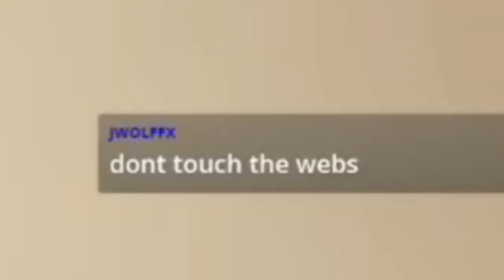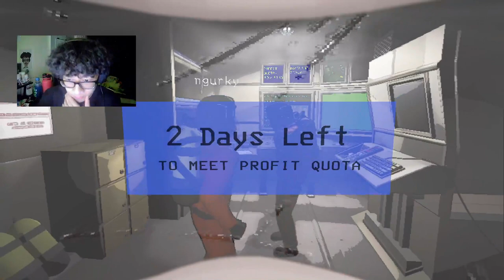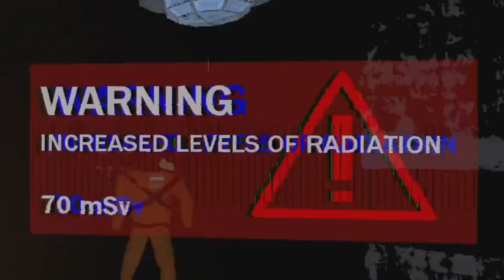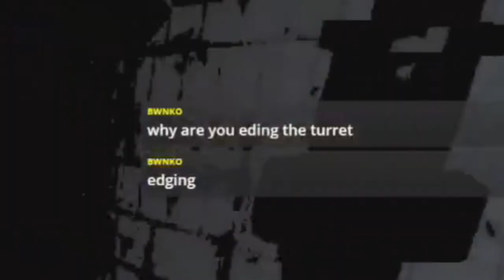THIS GAME IS NOT REAL | Lethal Company - Part 1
First time playing this game. Teehee